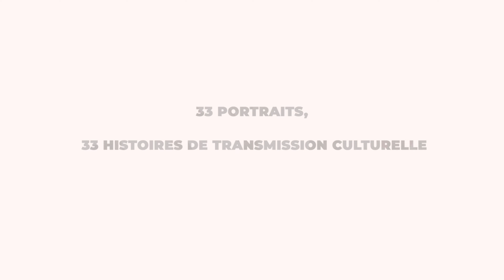33 Portraits, 33 histoires de transmission culturelle - 19.Zon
Vidéos : Federico Ariu / Armand Bayala
Création fresque : Audrey Marion
Photos : Cécile Quenum et Nafi Yao
Avec Zon

Subsidié par Africalia pour l'appel à projet
"La transmission comme héritage"

Produit par Artfusion asbl et Mandji asbl.